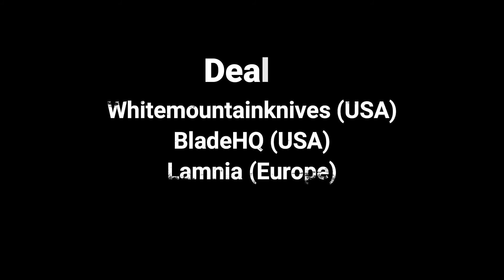THE FATEST SERIES FOLDER OF WORLD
whitemountainknives USA
BladeHQ USA
Lamnia  Europe